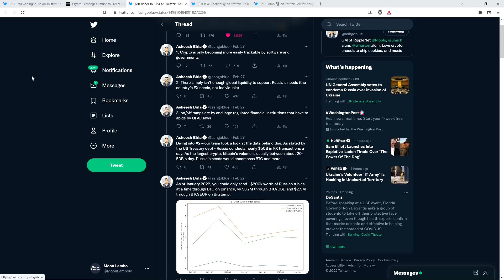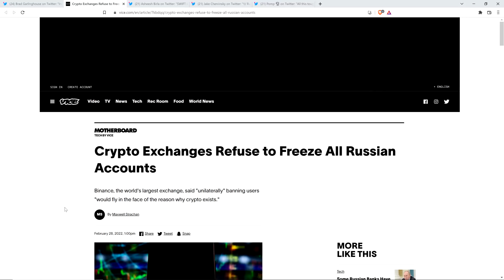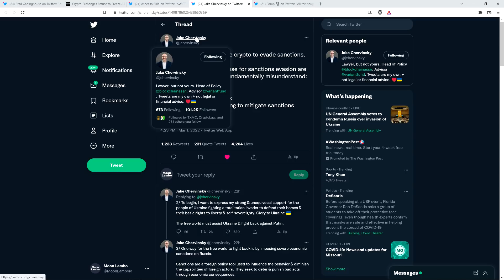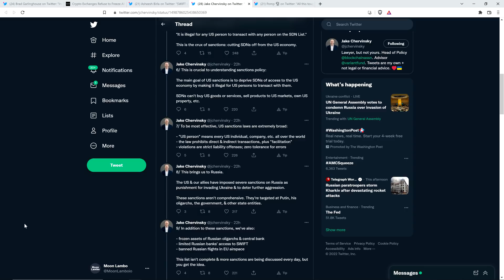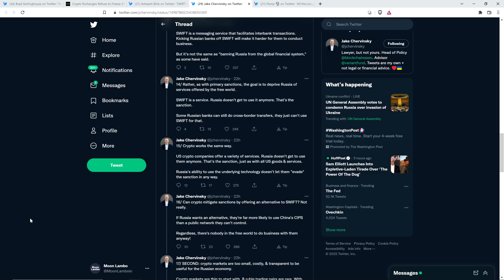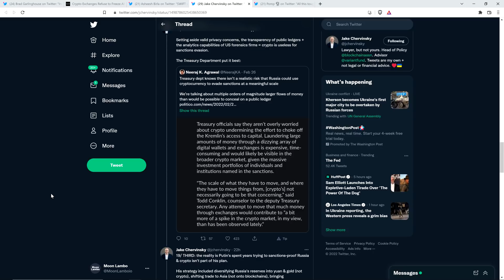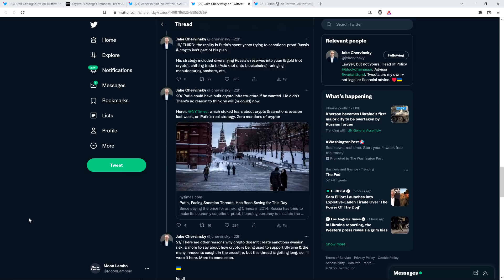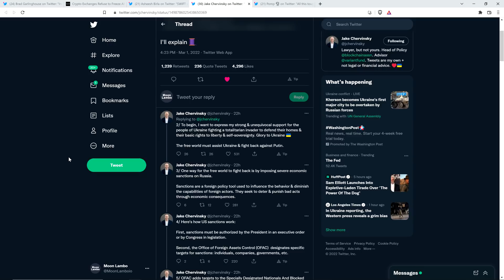Garlinghouse: Tired of "ASININE COMMENTS FROM UNINFORMED PUNDITS" Who Don't Understand Crypto